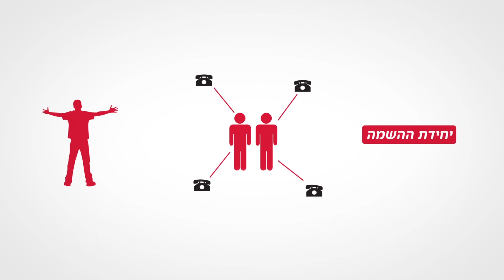מכללת סלע דעת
מכללת סלע דעת היא חלק מקבוצת סלע אחזקות

סלע אחזקות היא קבוצה הכוללת ארבע חברות מובילות בענפים שונים בארץ אמנון מסילות, סלע בינוי ואפיקים שרותי תחבורה.

אמנון מסילות - מעניקה מתן פתרונות תחבורה כוללים בפריסה ארצית משנת 1968.
אפיקים - שירותי תחבורה ציבורית מתקדמים במרכז הארץ
סלע בינוי - יזמות תכנון וביצוע פרוייקטים בתחום הנדל"ן
מכללת סלע דעת - מרכז הכשרה ולימודים בפיקוח משרד התמ"ת

צוות המכללה מלווה את הסטודנט משלב הרישום ועד השתלבות בשילוב שוק העבודה.

יחידת ההשמה של מכללת סלע דעת מקיימת שיתופי פעולה עם משרדי התיווך המובלים, למען שילובים של בוגרנו בשוק העבודה

Adam Rubin
Israel